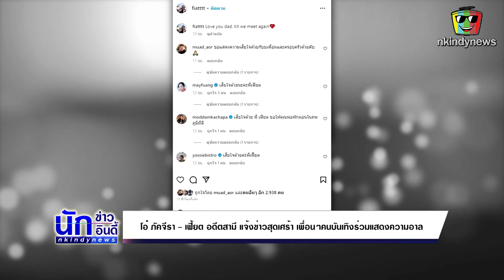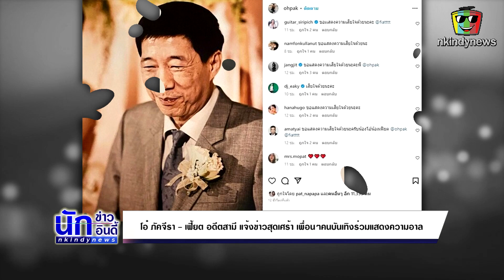โอ๋ ภัคจีรา เคลื่อนไหว ทราบข่าวสูญเสียใหญ่ตระกูลฮั่วเซ่งเฮง ของอดีตสามี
ด้าน โอ๋ ภัคจีรา ก็โพสต์ภาพคุณพ่อของอดีตสามีกำลังอุ้ม น้องแสนดี หลานสาว พร้อมข้อความสุดเศร้าแสดงความอาลัยต่อการจากไปของคุณพ่อด้วยว่า “ขอบคุณในความรักและเมตตาทีป๊ามีให้โอ๋และครอบครัวมาโดยตลอด กราบลาป๊านะคะ ขอแสดงความเสียใจกับครอบครัวพสวงค์” โดยมีเพื่อนๆคนบันเทิงเข้ามาร่วมแสดงความเสียใจด้วยจำนวนมากเช่นกัน